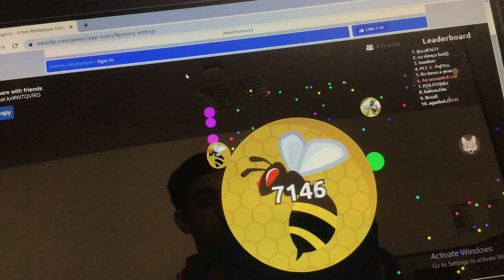I’m a big player.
I was very big.